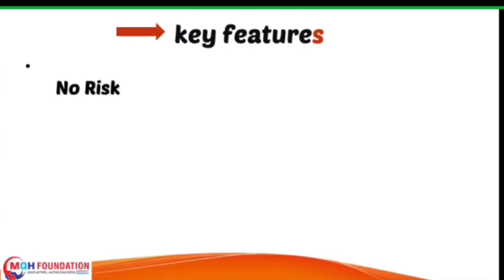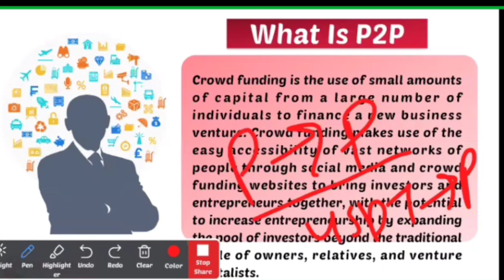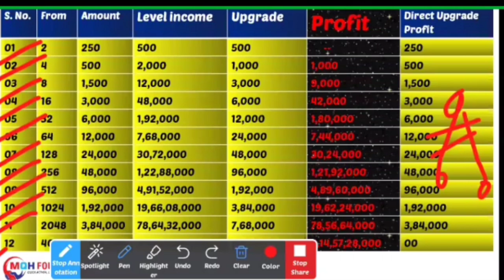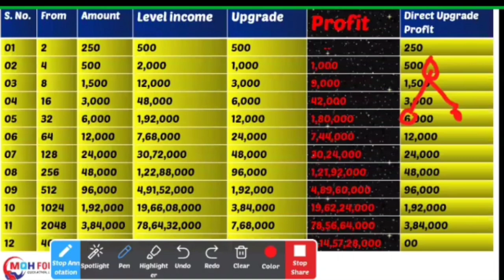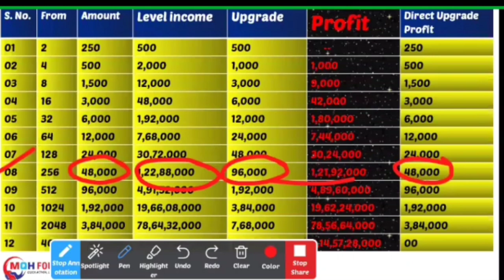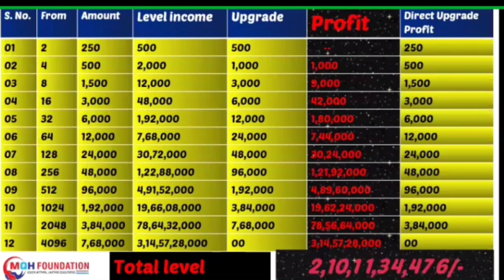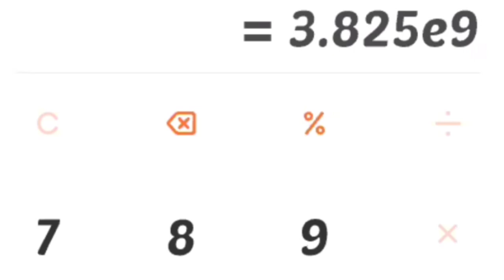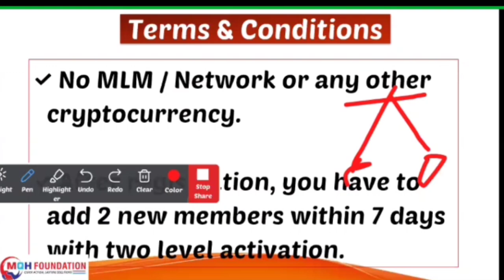MqhGlobal Business plan | Mqhhelpping Plan | Autopool income | Mqhfoudation Plan | Skpearning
MqhGlobal Business plan | Mqhhelpping Plan | Kyc Process | Best Mlm plan 2024 | Skp earning

Mqh Helping plan
MqhGlobal business plan
HHG global plan
Mqh Autopool income
MqhGlobal business plan in hindi
Mtquick loan Full business plan
Mtquick loan org
Mtquick loan Hindi business plan
Mtquick loan loan process
Mtquick loan English business plan
Mtquick loan Full review
Mtquick loan se loan kaise le
Mtquick loan Mlm Business plan
Best loan mlm plan
Best mlm plan loan
Mtquick loan update version
Mtquick loan Withdrawal process
Mtquick loan id active kaise kre
Mtquick loan se paisa kaise kamaye
Mtquick loan Kyc process
Skp earning
online earning
Ring application loan process
Mtqucick loan meeting
Mtquick loan me resistation kaise kre
Best loan mlm concept
Best loan application in playstore
paytm se loan kaise le
Amazon se loan kaise le
Navi se loan kaise le
Mtquick loan full process
Skp earning earning channel